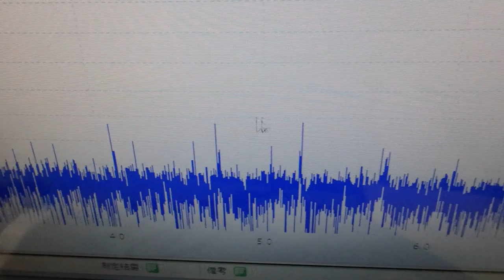メガヘルツの超音波発振制御プローブを利用した実験動画